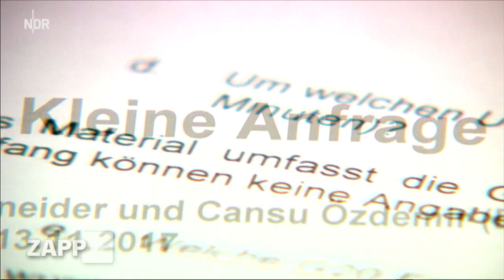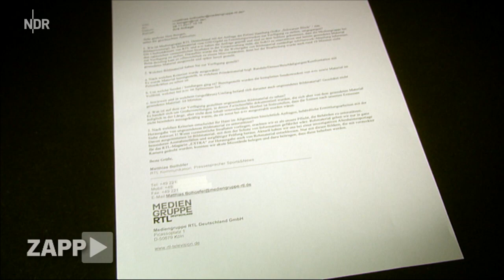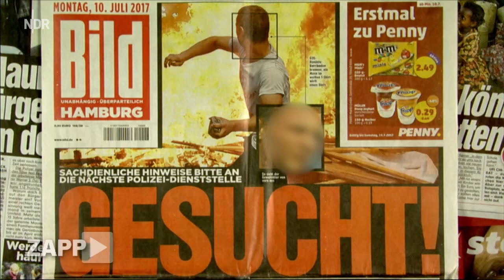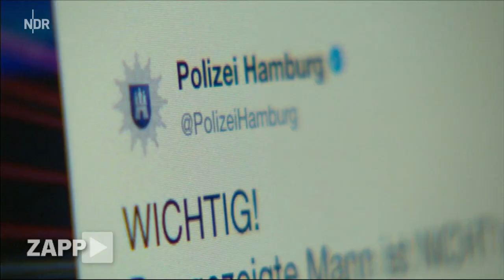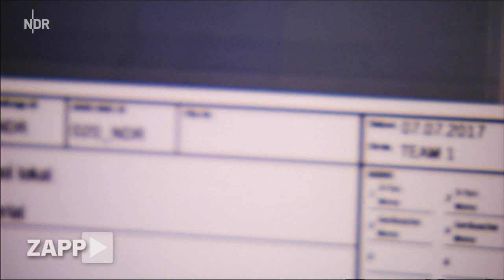G20: Polizei will Aufnahmen von Journalisten | ZAPP | NDR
Die Hamburger Polizei hat zahlreiche Medien darum gebeten, bisher nicht veröffentlichtes Bildmaterial zu übermitteln. Doch damit werden Journalisten zu Hilfspolizisten.